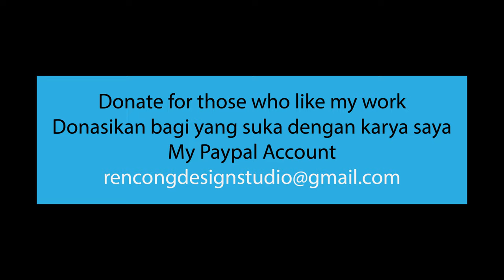River in 4K Ultra HD - Footage Video - Free Video - No Copyright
Nb.
Please visit my microstock account to purchase licensed videos and photos, for your commercial needs.
(Silakan kunjungi akun microstock saya untuk pembelian video dan foto berlisensi, untuk keperluan komersial anda.)